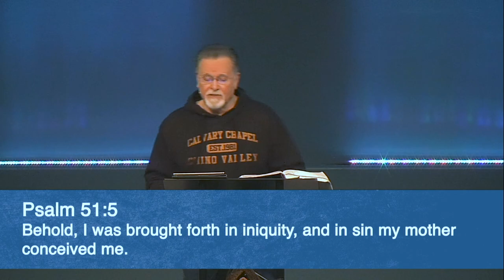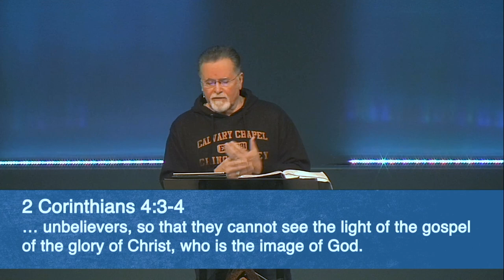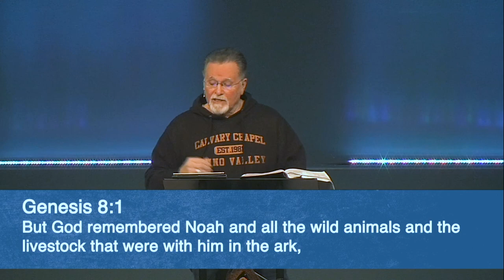Ephesians 2:1-10 | Salvation From Sin | 2.2.2022